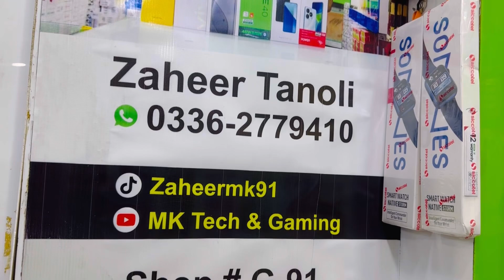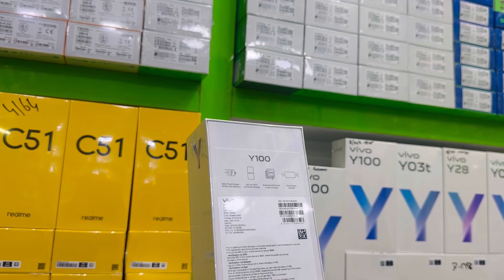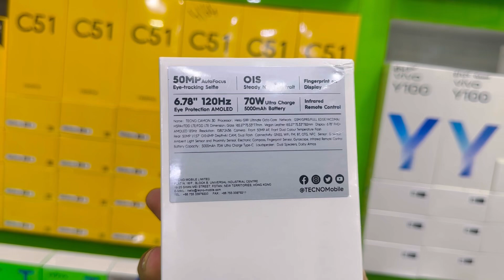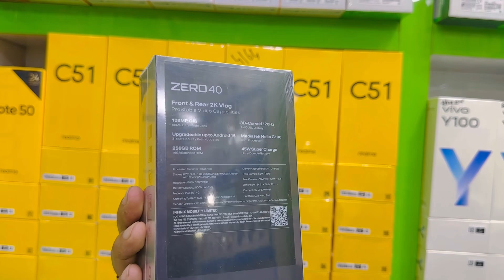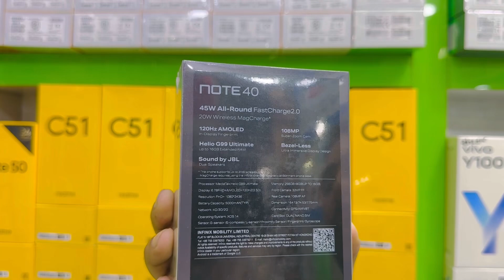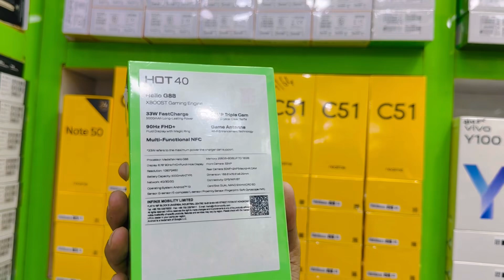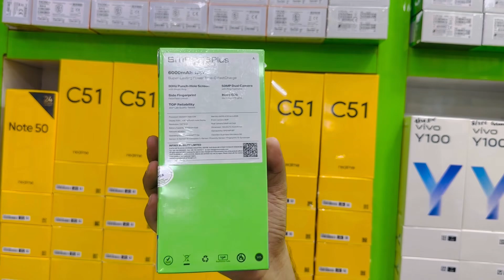Again Huge Drop in Mobile prices in Pakistan 🔥| Time to buy new box pack mobile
"Experience a massive drop in mobile prices across Pakistan! Now is the perfect time to grab a brand new box-packed smartphone at unbeatable rates. Don’t miss out on the latest price reductions for top brands like Infinix, Tecno, Vivo, Oppo, and more. Hurry and get your favorite mobile before prices go back up!"

Mobile Price Drop 2024
Best Mobile Deals in Pakistan
Box Pack Mobiles 2024
Mobile Price Update Karachi
New Mobile Prices in Pakistan
Infinix Mobile Price Drop
Tecno Mobile Deals 2024
Vivo Mobile Price Update
Oppo Mobile Price Reduction
Budget Smartphones Pakistan
Wholesale Mobile Prices Karachi
Mobile Offers in Pakistan 2024